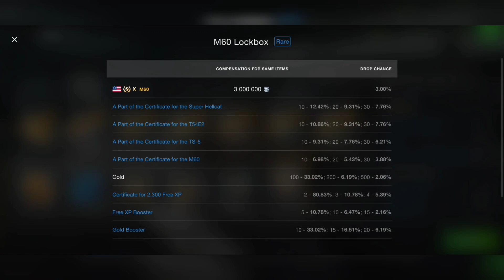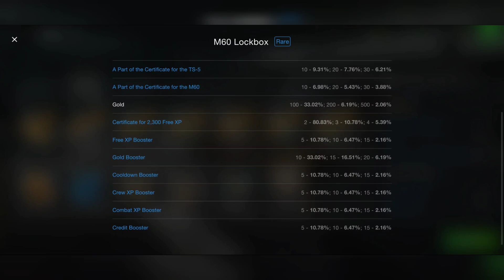OPENING M60 LOCKBOXES ⚡ WOTB ⚡ WOTBLITZ ⚡ WORLD OF TANKS BLITZ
👉🏻MY IN-GAME-NAME: TANKERS_CLUB_YOUTUB3
⚔️OUR CLAN: TANKERS CLUB OFFICIAL [ON1K]

ALL ABOUT WORLD OF TANKS BLITZ ⚡ WOTB ⚡ WOTBLITZ ⚡ NEWS, UPDATES, GAMEPLAY TIPS & TRICKS, LIVE STREAMS, BONUS CODES, GIVEAWAYS & MUCH MORE!! JOIN OUR FAST GROWING COMMUNITY, WE ARE TRUE TANKERS WHO JUST LOVE & ENJOY THE GAME ♥️ WE ARE TANKERS CLUB 💥⚔️